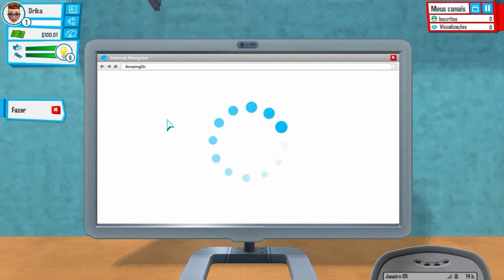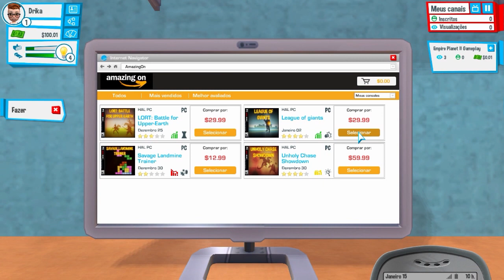Vida de Youtuber #1 - Sou uma SUPER ESTRELA! YoutubersLife ‹ DrikaGamer ›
♫ ♪ Música(s) ♫ ♪